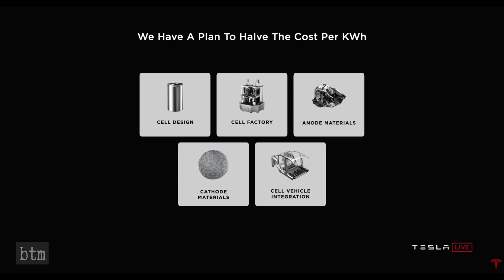Tesla home HVAC – Heating Ventilation & Air Conditioning – Coming? | Battery Day Series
Is HVAC – heating ventilation & air condition systems for the home – coming from Tesla? Tesla and Elon Musk conducted the much heralded and delayed Battery Day on September 22, 2020 following the 2020 annual stockholder’s meeting. During the post event Q&A, one shareholder asked about the possibility of home heating systems from the company. In this video we show the answer, as well as what Elon Musk said about home HVAC earlier.

VIDEO CREDIT: Tesla

CATEGORY
Automotive.

SPECIFIC KEY WORDS
None.

GENERAL KEY WORDS
None.